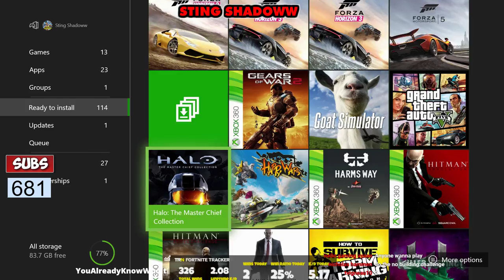NEW DURR BURGER SKIN! // PLAYING WITH SUBS ON FORTNITE // XBOX // 300+ WINS // 6000+ Kills